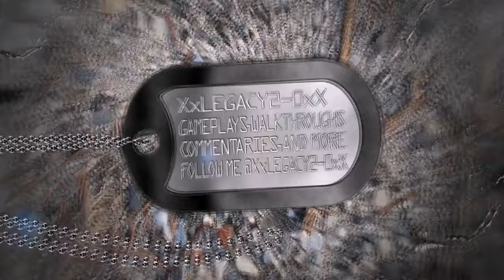BUSY SURVIVING/XxLEGACY2-0xX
What it do its yo boy legacy here still holdin it down with the bros time to put ur game face on.